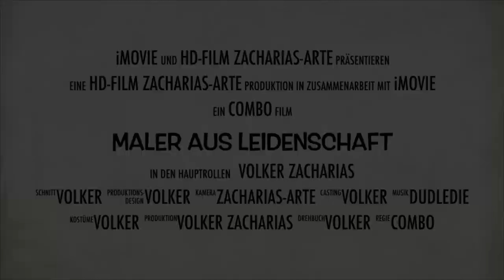Maler aus Leidenschaft 2019 painting Demo - Abstrakte Malerei